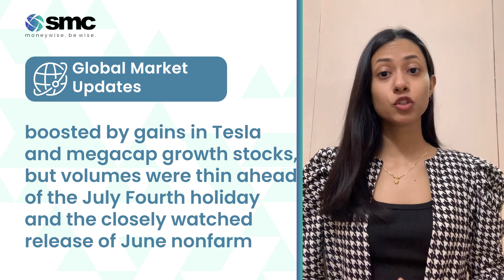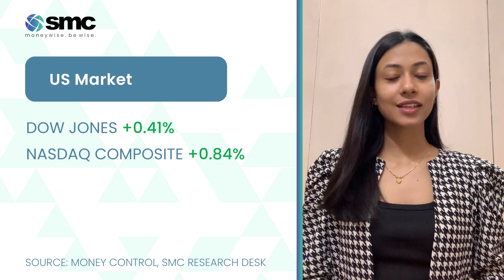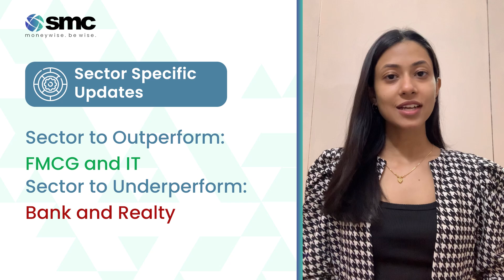Daily Market Mantra 3rd July | SMC Global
Get an xedge of the market with SMC Global's Daily Market Mantra!